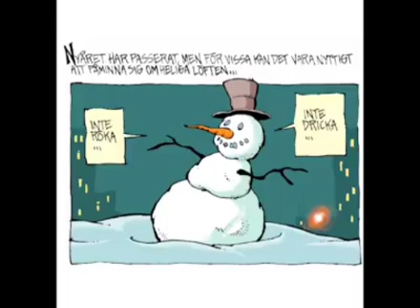ShopOnline arneanka.org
Shopping available to all of Europe, England and USA.